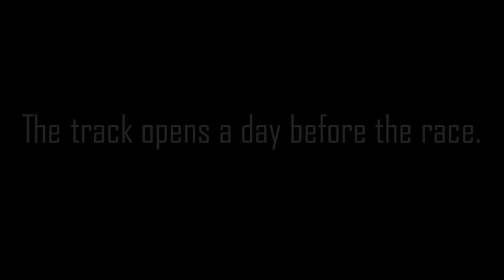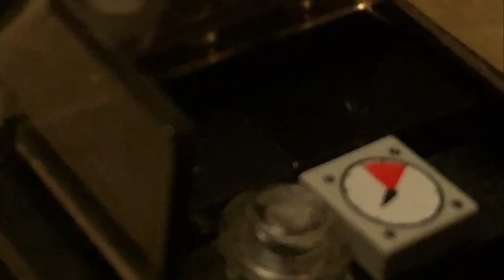LEGO Racers | A LEGO Stop Motion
12 determined LEGO minifigures face off in an epic race in the outside world! Who will survive? Who will emerge victorious?